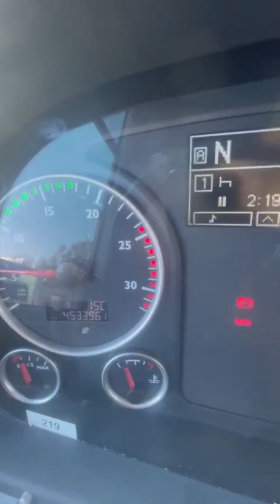MAN R08 TJG 145